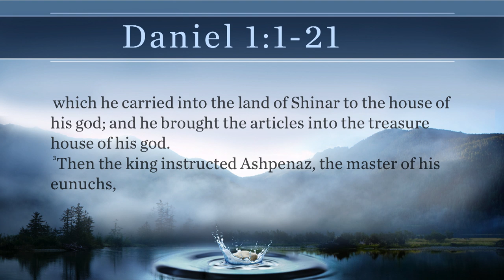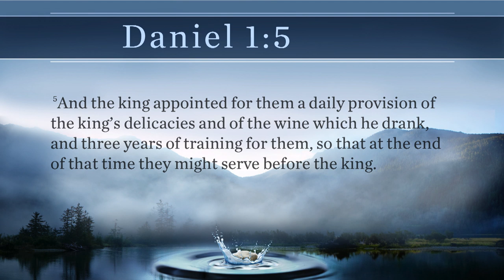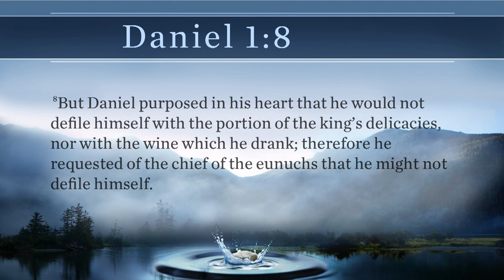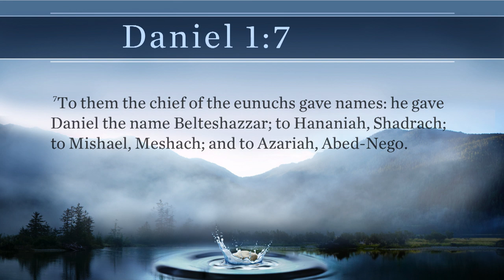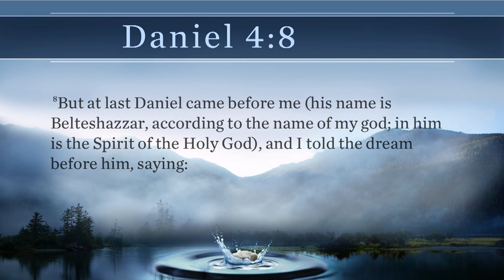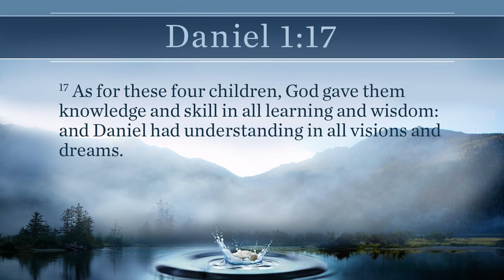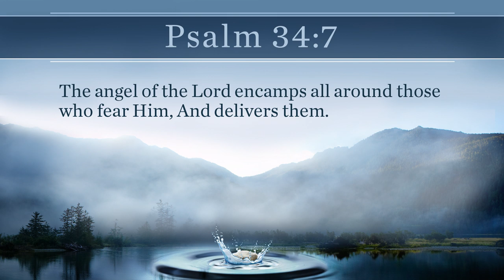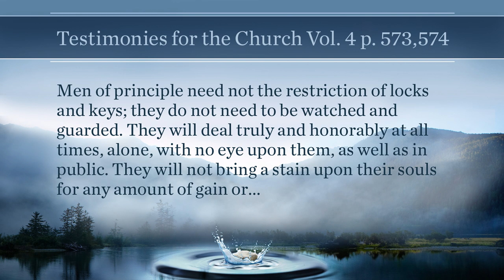7. Strange Fire - Stephen Bohr - Who Cares About Christian Standards?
In this series, Pastor Bohr will pursue some very controversial subjects which for genuine Christians need not be controversial.

Some of the topics to be dealt will are these:

What is the basis for upholding high Christian standards?
Is it alright to lie depending on the circumstances?
Is it wrong to wear jewelry? •Is money the root of all evil?
What is the relationship between principles and standards?
Is all music proper as long as the lyrics are religious?
What is worldliness?
What's wrong with going to the movies?
Isn't all the emphasis on standards a matter of legalism?